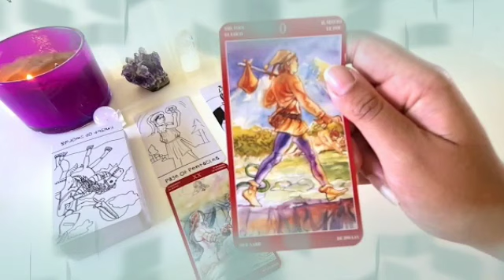توقعات برج الحمل لشهر يناير 2022 // أنت ذكي و لعبتها صح👌المعاملة بالمثل جابت نتيجة يا حمل😌